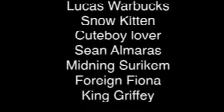The Bb1 Movie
Hello Sorry is short but thank you for the actors